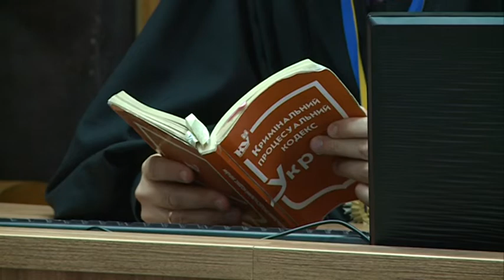Перше судове засідання по справі гей-клубу “Потьомкін” у Дніпрі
Власників гей-клубу “Потьомкін” звинувачують в утриманні місця розпусти. У Жовтневому районному суді Дніпра відбулося перше засідання в рамках кримінального провадження. Захисники співвласника закладу Олега Рубінштейна подали два клопотання. Перше — про повернення обвинувального акту прокурору у зв'язку з порушеннями, його суд не задовольнив. Друге — про закриття кримінального провадження — суд розгляне на наступному засіданні. Адвокати стверджують: процесуальні дії провели поза строками досудового розслідування. Нагадаємо: наприкінці квітня цього року у гей-клубі на Монастирському острові провели обшук. Відвідувачі закладу повідомили про побиття, погрози і приниження від співробітників поліції. Правоохоронці це заперечують і вважають свої дії законними.